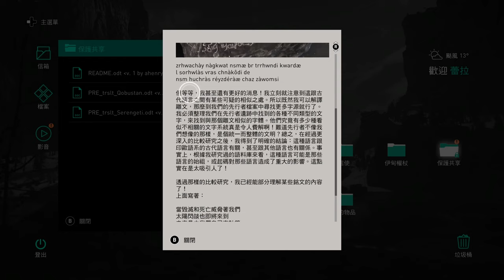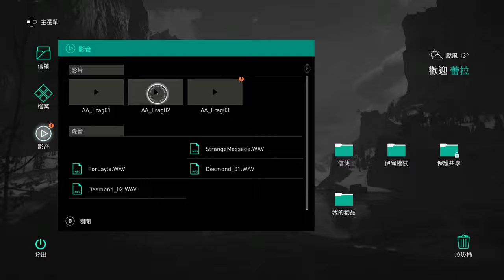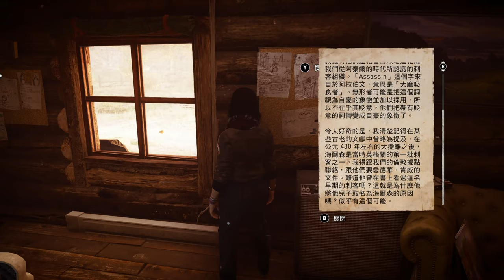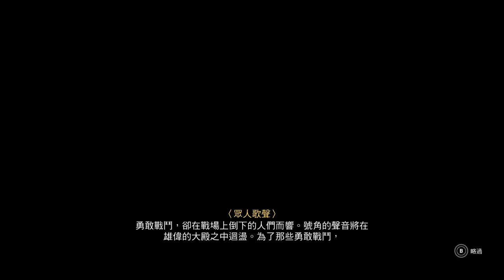【4K XSX】《刺客教條：維京紀元》第22期 | 4K60幀劇情 | XBOX SERIES X